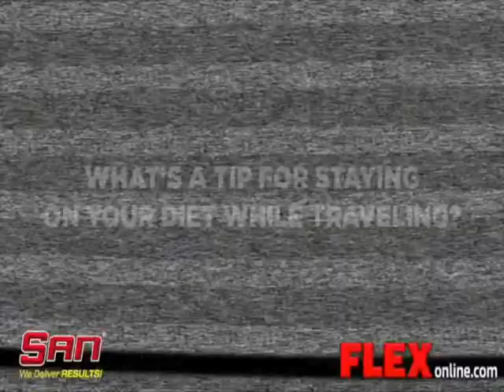SAN Athlete Oksana Grishina at the 2014 Arnold Brazil Expo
SAN Athlete Oksana Grishina at the 2014 Arnold Brazil Expo bodybuilder